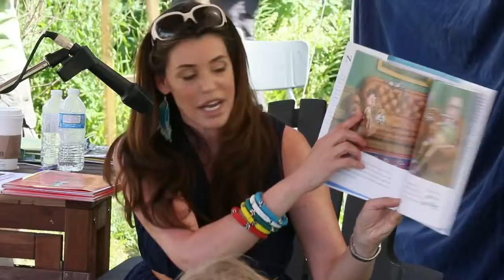Totstock 2011 Heather Hartt Sussman